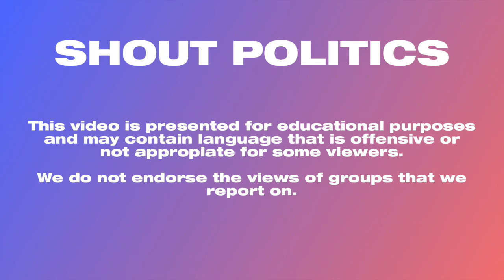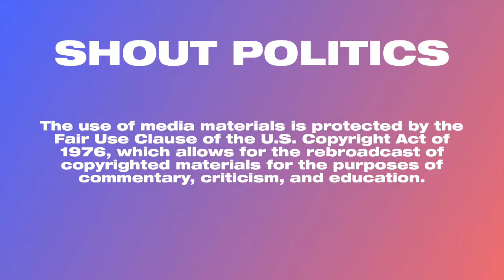Florida issuing a stay away order for New Yorkers